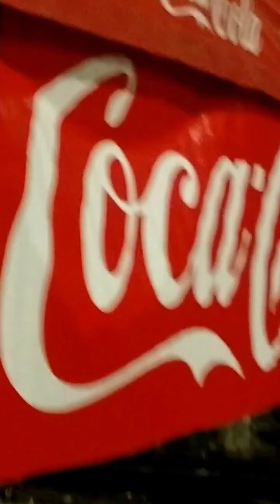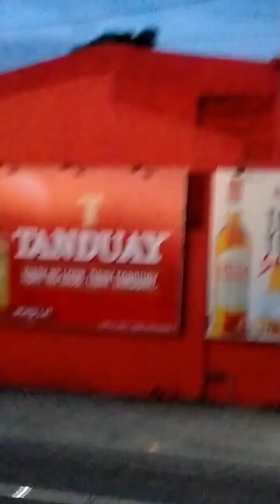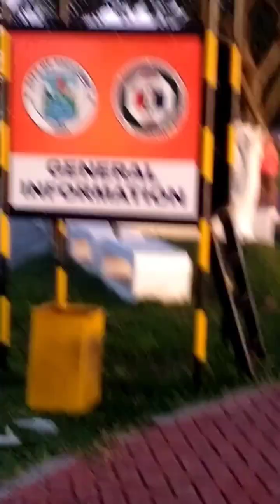Walking ni Ating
from burayan to tacloban city astrodome